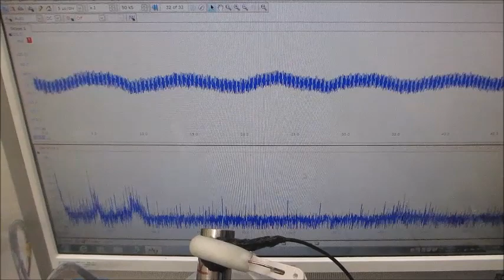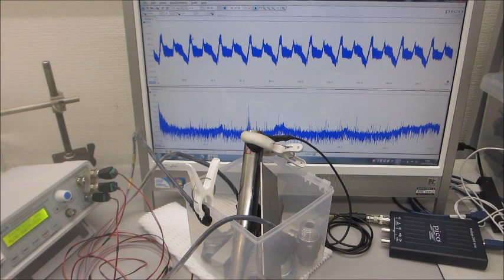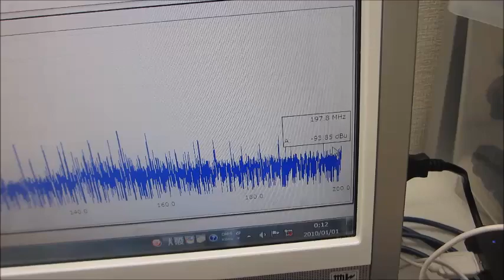超音波伝搬特性（音響特性）の分類に基づいた、超音波発振制御実験（超音波システム研究所）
1）伝搬する音圧レベルは、対象の共振状態が主要因である

2）伝搬する周波数は、対象の表面状態と端部が主要因である

3）最も重要な事項は、

１）振動モードの検出（自己相関の変化）
２）非線形現象の検出（バイスペクトルの変化）
３）応答特性の検出（インパルス応答の解析）
４）相互作用の検出（パワー寄与率の解析）

１００ＭＨｚ以上の超音波伝搬状態を利用可能にする技術